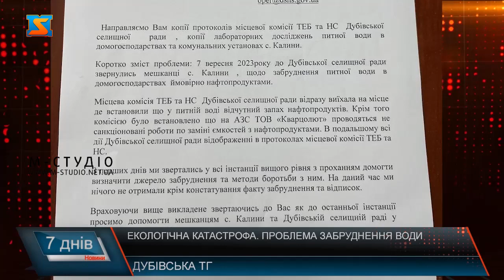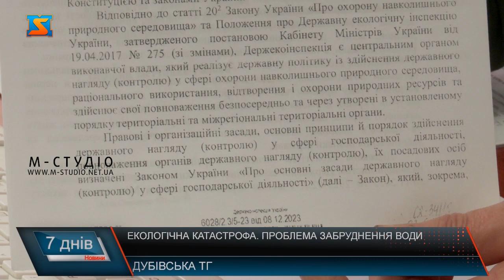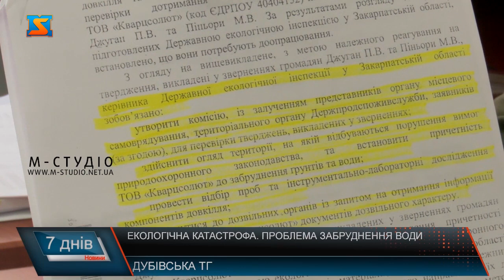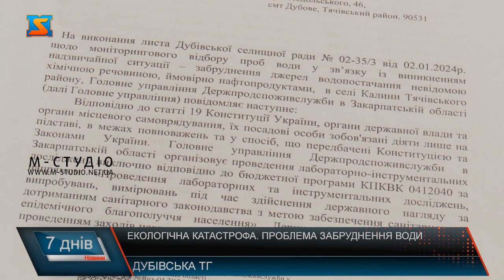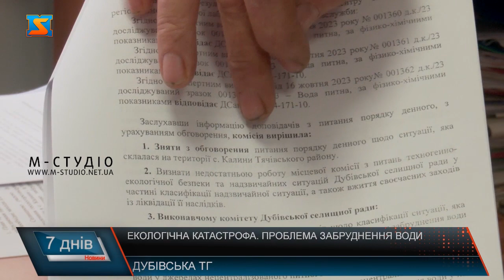Екологічна катастрофа. Проблема забруднення води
З вересня 2023 року жителі села Калини, що входить до Дубівської громади не мають питної води. Адже у їх колодязях  виявили вміст нафтопродуктів та заборонених речовин, що у декілька десятків разів перевищує норму. Специфічний запах, кольорові розводи на воді – все це помітили місцеві, коли намагалися набрати воду з власного джерела. Люди почали бити на сполох, адже проблему було помітно неозброєним оком.  Тому одразу   звернулися до органів місцевого самоврядування  з проханням вжити термінових заходів. У  місцевому садочку біля кухні стоять декілька бутлів з водою. У заклад їх привозять представники місцевої влади, адже вживати дітям воду з водойм категорично заборонено. Як повідомляють у Дубівській селищній раді, імовірною причиною забруднення водних об’єктів став витік нафти з місцевої АЗС, на якій нещодавно проводилася реконструкція однієї з бочок, у якій і містилися нафтопродукти. Після інциденту, представники влади звернулися у всі можливі інстанції: Закарпатську ОВА, ГУ Держспродспоживслужби, Державну екоінспекцію  задля проведення експертизи та виявлення причин забруднення. Державна екоіспекція впродовж 6-ти місяців надала громаді  шість  висновків, три з яких, підтверджують забруднення води та наявності у ній нафтопродуктів та суміжних речовин,у інших трьох - зазначається,що вода є повністю придатна для вживання та не несе небезпеку для споживачів. Після суперечливих висновків профільних служб, керівництво громади подало проби води на незалежну експертизу до міста Київ. За її висновками, вміст нафтопродуктів у воді перевищує норму у 19 разів. У громаді висувають припущення, що місцевий підприємець намагався за неправомірну вигоду, повпливати на експерту оцінку, аби відбілити власну репутацію. Ми звернулися за коментарем до Державної екологічної інспекції аби з’ясувати, у чому розбіжність висновків. Нам сказали, що відповідь нададуть, але необхідно звернутися із офіційним запитом, який ми обов’язково надішлемо. Наші журналісти надалі інформуватимуть вас про те, як розгортатимуться події. Місцева влада звернулася до підприємця, з  проханням надати всі необхідні папери, дозвільні документи на проведення ремонтних робіт, проте власник АЗС так їх і не надав. За словами пана Михайла, що вже близько 20-ти років є власником станції, його вини у забрудненні води немає. Люди б’ють на сполох, адже ділянка забруднення води складає близько 2 гектарів, та страждають понад 250 домогосподарств, у яких проживають понад 1000 осіб. Ризик отруєння надто високий, зазначають представники влади. Заступник міського голови розповідає, що пів року чи не щодня звертаються у різні інстанції, як у межах області та і у державні установи, проте проблема і досі не вирішена. У громаді почали розглядати альтернативні шляхи вирішення проблеми, одним з яких є проведення 15-ти кілометрової водопровідної мережі між населеними пунктами. Вартість якої складає 16 млн гривень. Проте коштів на її встановлення у громаді немає. Через те, що досі  відсутній одностайний висновок, що стало причиною забруднення води, та надання експертами варіантів шляхів його усунення, громада не має можливості претендувати на грант щодо фінансування проєкту.